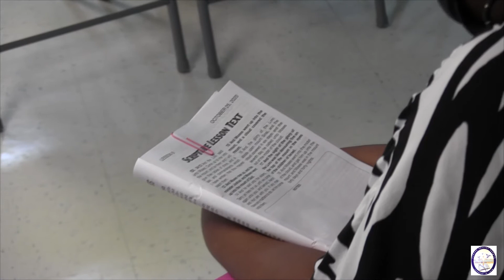Minister Archibald Sunday School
God meets Moses alone